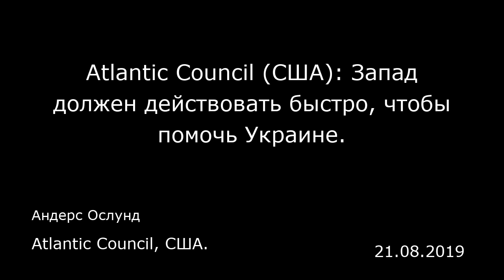Atlantic Council (США): Запад должен действовать быстро, чтобы помочь Украине.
Atlantic Council, США.
Андерс Ослунд
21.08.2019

29 августа состоится созыв новоизбранного парламента Украины. У страны появился уникальный шанс на изменения, что главным образом зависит от президента, парламента и правительства, которое будет назначено в ближайшее время. Важную роль здесь играет и Запад. Украина получит окно возможностей для проведения глубоких реформ, но такие окна редко держатся открытыми долго. Меры необходимо принять и помочь, пока они открыты.  Первый совет Запада — скорее помогать, а не тормозить. Президент Владимир Зеленский и его главные советники очевидно дали понять, что хотят осуществить ключевые реформы быстро. Одной из первых на голосование в новом парламенте поставят идею, стоит ли отменить депутатскую неприкосновенность, как требовал Зеленский в своей инаугурационной речи. Потенциальный новый генпрокурор Руслан Рябошапка хочет сделать прозрачным руководство генпрокуратурой и тщательно реформировать этот дисфункциональный институт. Сильные голоса в команде Зеленского выступают за то, чтобы отменить одиозный департамент «К», который расследует в СБУ организованную преступность и коррупцию. Во время своего недавнего визита в Турцию президент объявил, что в этом году хочет снять мораторий на продажу земли.  Запад не должен выражать обеспокоенность скоростью реформ в жизненно необходимых сферах и призывать подождать, как он это делал в прошлом. Больше всего тревожит Венецианская комиссия в составе ныне дискредитированного Совета Европы. К ее членам относятся судьи из таких автократических государ...